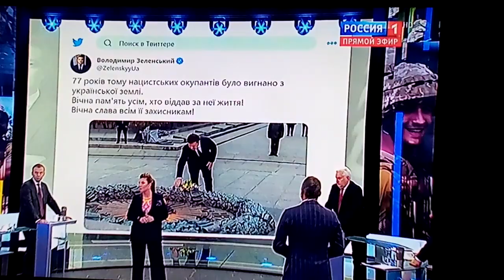Новости дня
Новости